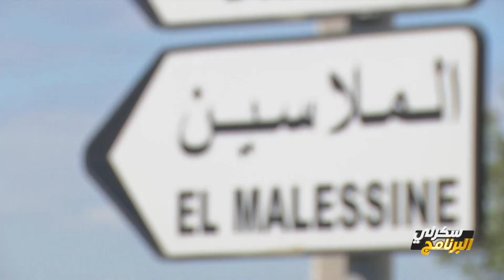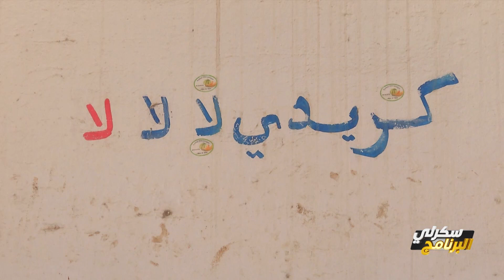" بلال البريكي " أنا حومتي الملاسين ، لهنا كبرت و وليت راجل، نحبها برشة